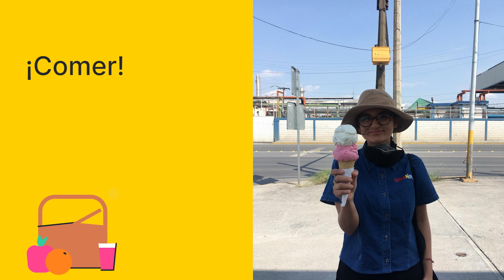¡4 años!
Gracias por colaborar con nosotras para lograr ciudadesdepropulsiónhumana 🚲 🌃 🌱